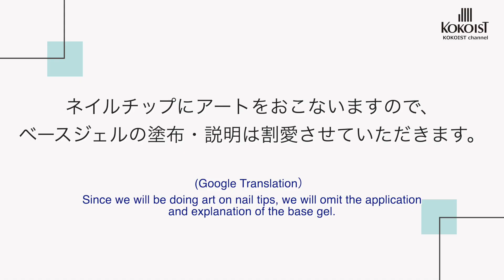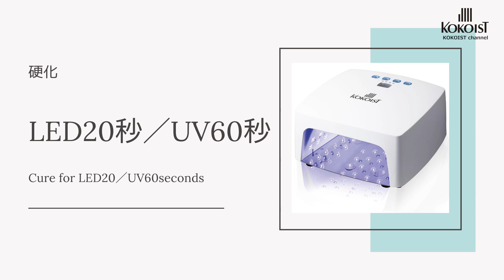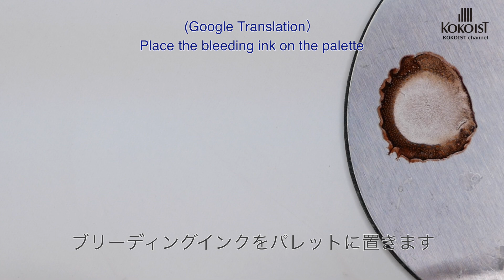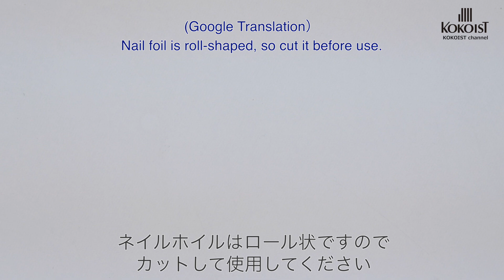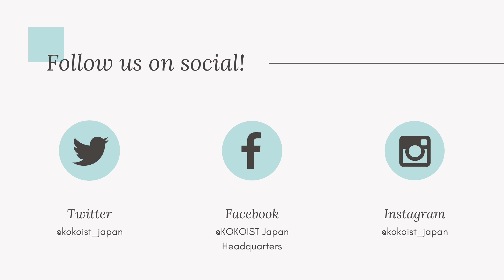【Nail Art】白べっ甲ネイルアートをブリーディングインクで作ってみました！／I made white tortoiseshell nail art with bleeding ink!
秋の定番べっ甲ネイルの白べっこうバージョンをブリーディングインクを使って作ったネイルアートのレシピ動画です！

(Google Translation)
This is a recipe video of nail art made using bleeding ink, which is a white tortoiseshell version of autumn's classic tortoiseshell nails!

0:00 White tortoiseshell Nail Art
0:31  start
0:36 ベースカラー塗布
　　E-91 White Gradation　2.5g / 1,540円(10-78)[税込]
01:13 ブリーディングインクをのせる
　　KOKOIST Bleeding Ink BI-08 Black/ 1,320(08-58)[税込]
　　KOKOIST Bleeding Ink BI-13 Metallic Brown/ 1,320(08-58)[税込]
05:02 ネイルホイルを貼り付ける
　　Nail foil  Gold / 825円(05−50)[税込]
05:44 E-91の塗布からを繰り返す
07:58 クロムペンをのせる
　　CHROME Pen 02 Bronze　1,452円(09-68)[税込]
08:24 アートクリアを塗布
　　Art clear ZERO　4g / 2,277円(15-18)[税込]　20g / 9,240円(61-60)[税込]
09:05 ラインを描く
　　E-01 Maxi White　2.5g / 1,540円(10-78)[税込]
10:33 トップコートジェルを塗布
　　 Ultra Glossy non wipe top coat gel 7ml/ 2,607円(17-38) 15ml / 4,257円(28-38) [税込]

【Work By】
HATSUMI ISHIUCHI／石内　初美
KOKOIST Technical Advisor
Gelip Official Trainer
Erica's ATA Japan Electrical File Instructor
日本ネイリスト協会本部認定講師／Japan Manicurists Association Headquarters Certified Lecturer
JNA認定ネイルサロン衛生管理士指導員／JNA Certified Nail Salon Hygiene Supervision Instructor
JNA認定ネイルサロン衛生管理士／JNA Certified Nail Salon Hygiene Manager

KOKOISTの商品は全国のKOKOIST取り扱いネイル問屋さま、またはココイスト オンラインショップにてお買い求めいただけます。

【KOKOIST JAPAN】

【KOKOIST USA】

【KOKOIST 台湾】